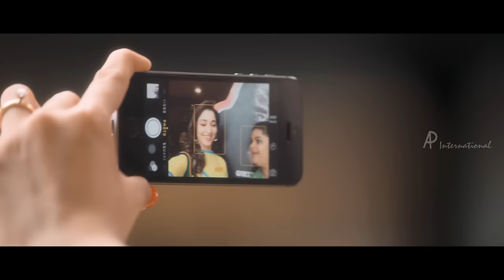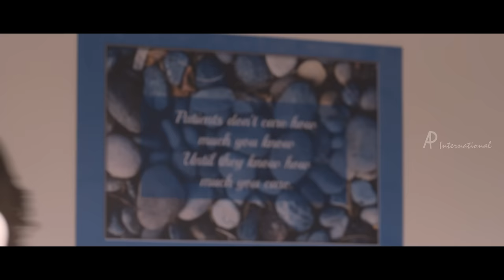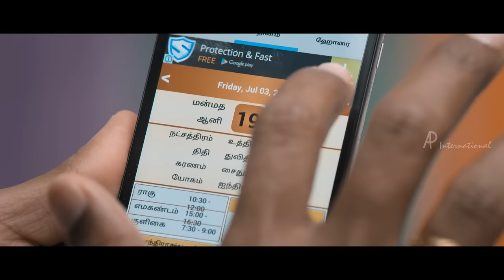VSOP Tamil Movie | Full Comedy | Scenes | Part 2 | Arya | Santhanam | Tamanna | Bhanu | Vidyullekha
VSOP Tamil movie features Arya, Tamanna and Santhanam. Directed by M. Rajesh, produced by Arya, D. Imman has done music. Vasuvum Saravananum Onna Padichavanga also features Bhanu, Karunakaran, Sayaji Shinde and Vidyullekha Raman among others.

Saravanan (Arya) and Vasu (Santhanam) are thick friends and owners of a mobile shop. Vasu gets married to Seema (Bhanu) gets annoyed by the funny antics of Saravanan. Seema wants Vasu to quit Saravanan’s friendship. Vasu plans to lock Saravanan in a relationship in a bid to save his wedding life. He takes Saravanan to a matrimonial office where he falls at first sight for Aishwarya (Tamannaah) who works there. The attempts of the duo to convince Aishwarya and also retain their friendship forms the rest of the story.

Star Cast : Arya, Tamannah, Santhanam, Bhanu, Karunakaran, Sayaji Shinde, Vidyullekha Raman, Venniradai Moorthy
Directed by : M. Rajesh
Produced by : Arya
Cinematography : Nirav Shah
Edited by : Vivek Harshan
Production House : The Show People
Release Date : 14 August 2015